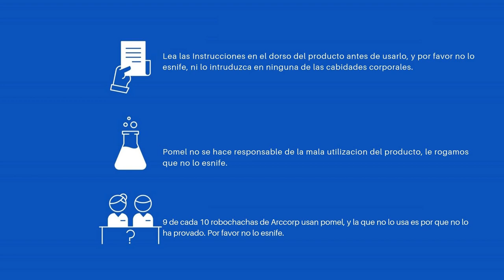Star CItizen Español SPOT POMEL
Draco-Musebeny: STAR-N4RJ-HCQL